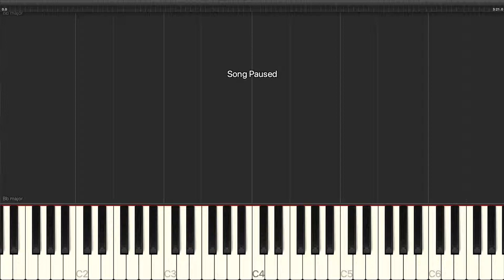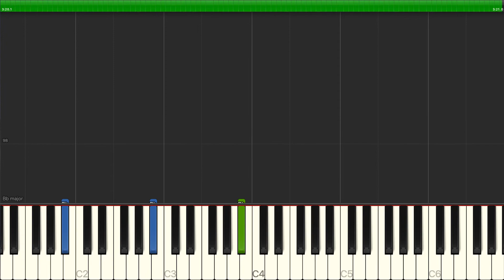Benjamin Britten - The Plough Boy - Piano Backing Track Tutorials - Karaoke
Learn how to play Benjamin Britten - The Plough Boy - Piano Backing Track Tutorials - Karaoke